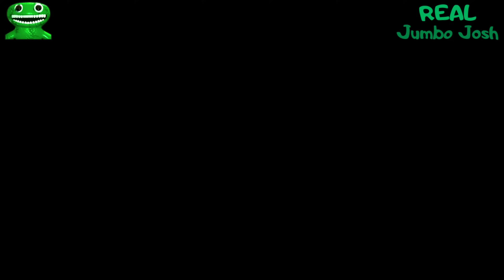Garten of Banban All Chapter - Monster Territory (Toadster House)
Hello viewer, I will be shooting popular characters in different games! I will be grateful